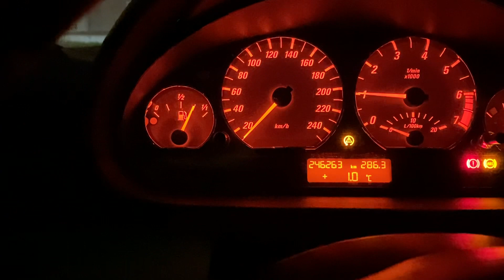Komische Geräusche vom e46 320ci 2002. Jemand eine Ahnung ?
Dieses Brummen kommt so gut wie immer wieder sobald ich vom Gas gehe. Hört sich so an als ob Druck irgendwo aufgebaut wird was dann entweicht. Kommt von der Linken Seite vom Motor.
Die Gasstöße gebe ich damit man es hört danach